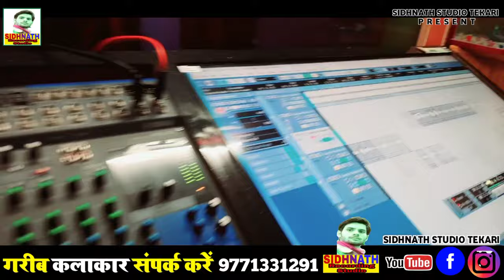VIDEO SONG - पापी पाकिस्तानीया ए सईया | Kajal Bharti | Amar Prakash Singh | Kahama me Ghusal Dusmnva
► Album -  - पापी पाकिस्तानीया ए सईया
► Song :-  पापी पाकिस्तानीया ए सईया
► Singer - Kajal Bharti | Amar Prakash Singh

gaya jila me khilal hau namwa
gaya jila ke Video song
arun chhaila Yadav ke gana
saurav sugam ke video song
gandhi lal Yadav ke video
rahul rawani ke gana
ritesh deewana ke gana
arjun ashik ke bhojpuri gana
ridhan music ke gana
ridhan music ke song
krishika films ke gana
dns music ke gana
dns music ke new video
shivanshu films ke gana
kundan bihari ke gana
mangala music ke gana
sonu singer yadav ke bhojpuri song
# mangala music
# magadh music ke gana
bfts music ke video song

Sorry about guess started#on
Antonio_Texas_Oregon Omaha_Nebraska
Tuntun_Lal_Yadav_ka new_bhojpuri_gana
Khesari_Lal_ka_short video_gana
new_music_gana bhojpuri_song
new star_bhojpuri _gayak_tuntun_Lal Yadav_ka_bhojpuri_star song_stage_show
Khesari_tun_tun_ka bhojpuri_magahiya_gana
# kharilal_ka_song
sudarshan_vyas_ke_song sudarshan_vyas_ke_gana
Roshan_Rahi_ke magahiya_gana
Akhilesh_kashyap_ka gana
bhojpuriya_magahiya new_gana_magadh_ke star_golu_Raja_ke_gana
golu_Raja_ke_new bhojpuri_gana
Golu_Raja_ka_new stage_show
anupama_Yadav_ke stage_show
Nisha_upadhyay_ka stage_show
Om_prakash_akela_ka new_bhojpuri_gana
Arun_chhaila_ka_new magahiya_gana
pramod_premi_ke_new movie
Dinesh_Lal_Yadav_urf nirahua_ka_bhojpuri_gana
bullett_Raja_ka_new bhojpuri_gana
khesari_Lal_Tuntun_Lal Yadav_ka_new_gana bhojpuri_movie_gana_ song
nitish_Lal_Yadav_ka new_bhojpuri_gana
gunjan_Singh_ke bhojpuri_magahiya_gana
Gunjan_Singh_ke_new song
khesari _Lal _ka _song
superhit _gana _kajal _bharati _ka
Pramod _premi _ka new _bhojpuri _
song
tuntun _Lal Yadav _ka new _bhojpuri _gana
Khesari _Lal ke _new magahiya _gana
arvind _akela ka _new magahiya _bhojpuriya gana
Akhilesh _ka seb ka new bhojpuri _gana _magahiya _gana superhit _gana
ration _magahiya bhojpuriya _gana
khesari _Ke beta _ke superhit _bhojpuri _gana
bhojpuriya gana
Deepak _Dil _Tod _Ke _gana
Rahul _Rahat ke bhojpuri _gana
Tuntun_Yadav_ka army_wala_song
nirahua_ka_new bhojpuri_gana
Om_prakash_akela_ke magahiya_bhojpuriya_ gana
Roser_Rohit_ke magahiya_gana
sourabh_sugam_ka_new bhojpuri_magahiya_gana